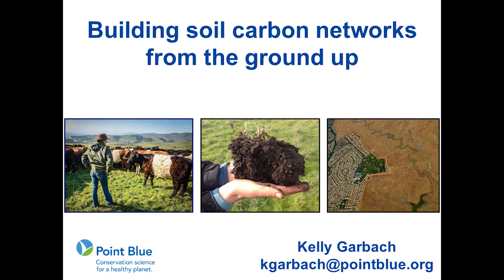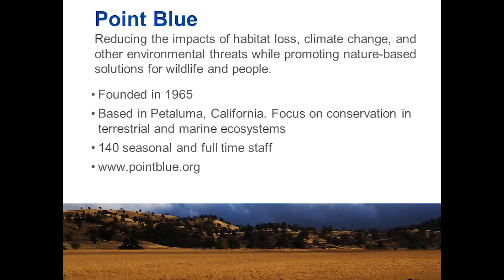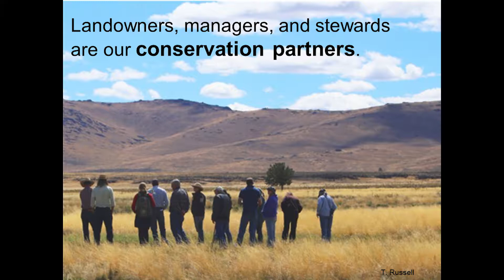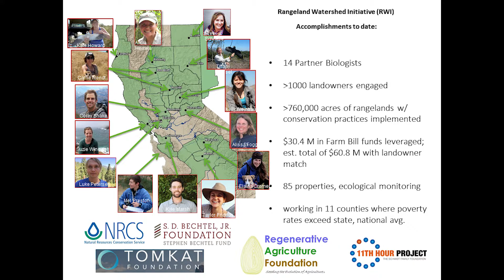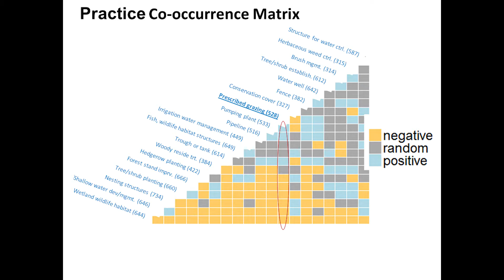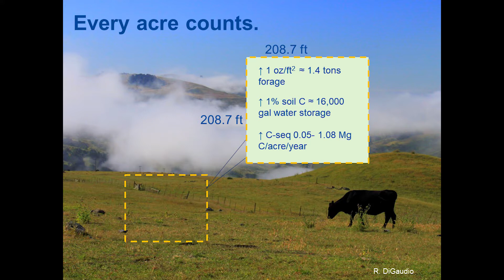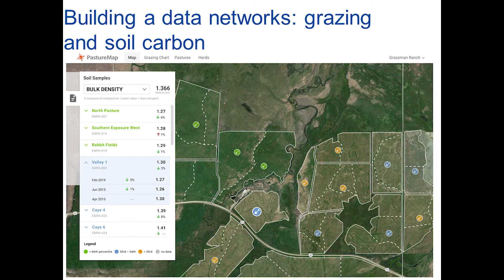GFE 2019 - Kelly Garbach